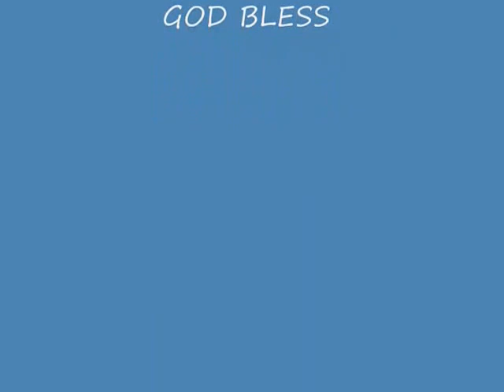Smurfing The Christmas Tree (JIL Hongkong)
A Christmas Party Presentation: From Clusters 5, 6, 11, 14. @ Chaiwan Church.